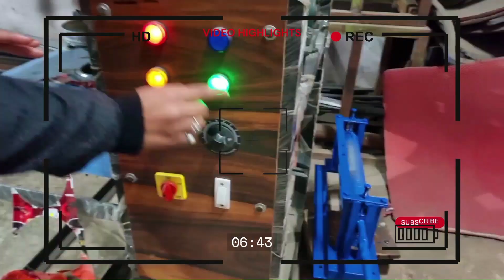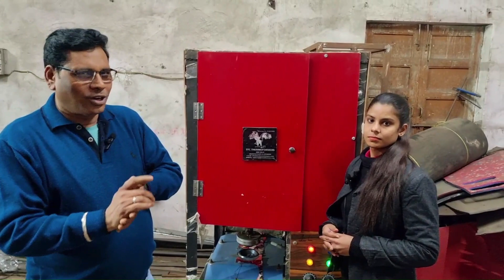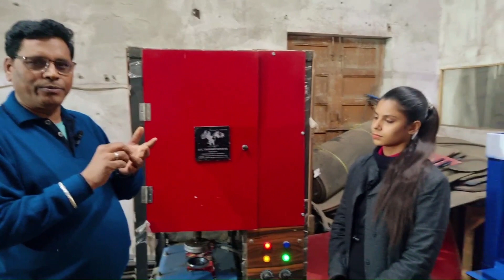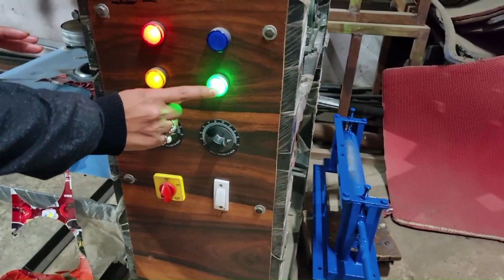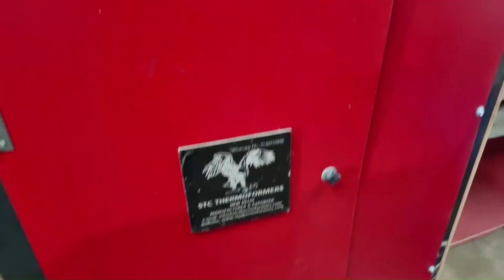मात्र 25 हज़ार लगाकर 50 हज़ार रुपये कमायें businessideas | Paper Plate Machine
Hi!
guys aaj fir apke liye dona plate ki machine leke aaye hai iss video me apko iss machine ki puri jaankari di jayegi or kam paise me aap iss business ko kaise setup kar sakte hai sab bataya jayega to friends
video ko pura dekhe dosto and jada se jada logo ko share karein
thanks !

STC THERMOFORMERS (Regd)

Permanent address: A-94, MOHAN GARDEN UTTAM NAGAR Near nawada metro station, Pillar no.746 Uttam Nagar, New Delhi- 110059

MACHINE FEATURES :

OUTPUT:- 25,000 PIECES IN 10 HRS. (DEPENDING ON THE GSM, SIZE & DESIGN OF THE PLATE)
POWER SOURCE:- 220V 50Hz (Single Phase)
WEIGHT:- 150 Kg
RAW MATERIAL:- 80 GSM TO 200 GSM
DIMENSION OF THE MACHINE: 2 X 6 X 5 feet (LWH)
MOTOR:- 1 HP Godrej / Crompton Greaves
DELIVERY TIME:- 1 Week

दोना पत्तल बनाने की मशीन ख़रीदे | Paper Plate Making, Paper Plate Dona Making Machine

Fully Automated Buffet Paper Plate Making Machine / Small Scale Industry
small
industries
making machine
fully automated
small industries